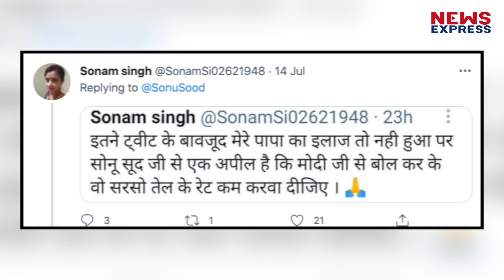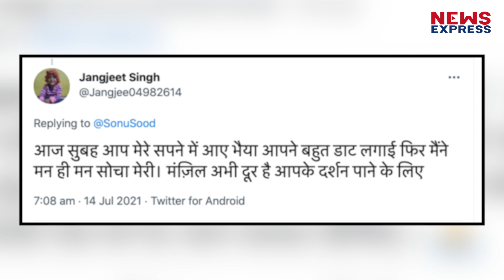Sonu Sood से महिला ने कर डाली ऐसी अजीबोगरीब मांग, सुनकर पीएम मोदी भी हो जाएंगे हैरान !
सोनू सूद से एक महिला ने ट्वीट कर ऐसी मांग कर डाली कि हर कोई हैरान रह गया।